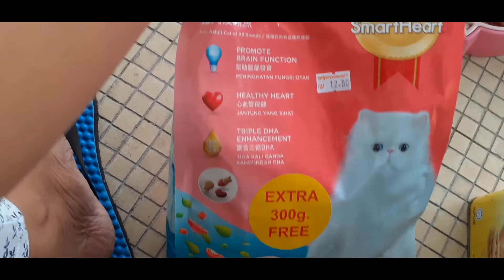A DAY IN OUR LIFE:BONDING & COOKING PANCAKE W/MY GIRL||POBRENG DONYA-DINBIEC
Bonding with my girl
cooking pancake

Most of my Vlog is Our Family Adventure,Daily Life Routine,Cooking,Cleaning at ipapakita ko sa inyo ang aming Simpleng Pamumuhay dito sa Kuala Lumpur Malaysia.

THANK YOU SO MUCH AND GODBLESS TO ALL OF US..